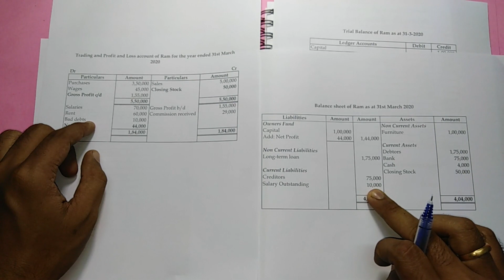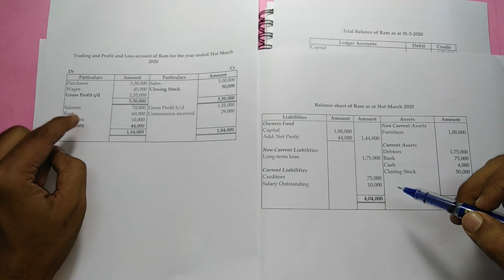#3 Final accounts with adjustments| Outstanding expenses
This video is all about accounting for outstanding expenses in final accounts.

The links for the previous videos in this series (Final accounts with adjustments) are:

Please do give your valuable feedback in the comment section after watching the video.

You can also suggest the topics to be handled in the upcoming videos.

Let's make accounting simple!!!

- Arul Serabin A